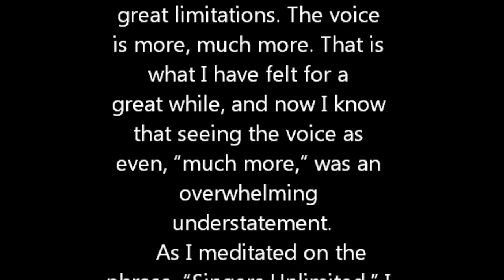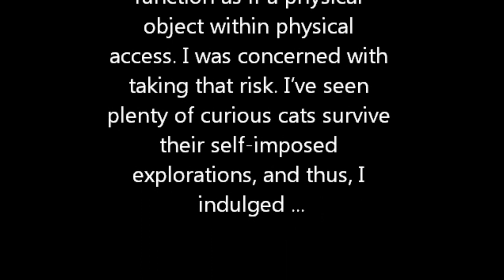the Unlimited Singers' Enharmonic Exposition 530.12 ft. Howard Pyle, King Arthur and Cats!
the Unlimited Singers'
Enharmonic Exposition 530.12
m a r c u s u n l i m i t e d

    This morning I saw a page change again. It was spectacular. However this time I was not using the synthesizer running through the speaker system with the journal placed atop it, this time I used my own voice and there was good reason to.
    I tried singing because of something I read on one of the pages. The ink moved about, in a circular pattern, perhaps like a style of art I once was moved to make. However as it settled it came to resemble one of those classic "King Arthur and the Knights of the Round Table," pages in the classic books written and illustrated by the great Howard Pyle. There was a beauty on the page, holding a placard, which slowly, eventually read. "Of Singers Unlimited."
    This was of course intriguing to me as many consider me to be a singer, and I happen to know a great number of singers. However, was the word "Unlimited," some form of statement of conceit. As I am discovering, apparently it is near the opposite. In fact, conceit is one of the great limitations. The voice is more, much more. That is what I have felt for a great while, and now I know that seeing the voice as even, "much more," was an overwhelming understatement.
    As I meditated on the phrase, "Singers Unlimited," I began to imagine things. I was sure my imaginations were simply imaginations, until when my eyes returned to the opened page of the book, a new phrase swirled about in what am I naming currently as, the singing ink. Of course, change, is the only constant. Or is it. Well, nonetheless, the newly affected page formed the phrase, "good, good, you are doing the right thing, keep seeing, keep listening."
    Then a voice spoke clearly, it had elements of my own voice and it started out, "Once there were three beings who arrived upon the shores of Auricus all at once. One arose from the sand, one emerged from a cloud in the skies, and one ascended from the sea." I looked at the journal and a sound horn had materialized in the form of a sketch upon the open page. It was unquestionable that the voice was emanating from the sketch of a sounding device. I wondered, "Can I do that?" "Could I draw something on the page and have it function as if a physical object within physical access. I was concerned with taking that risk. I've seen plenty of curious cats survive their self-imposed explorations, and thus, I indulged ...